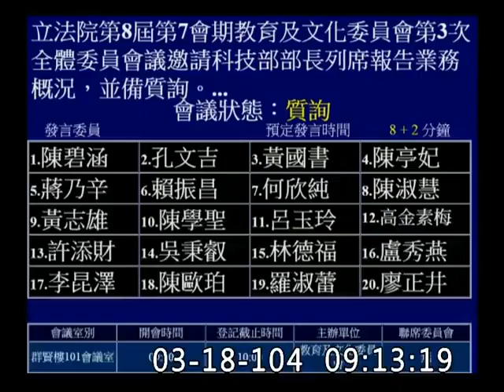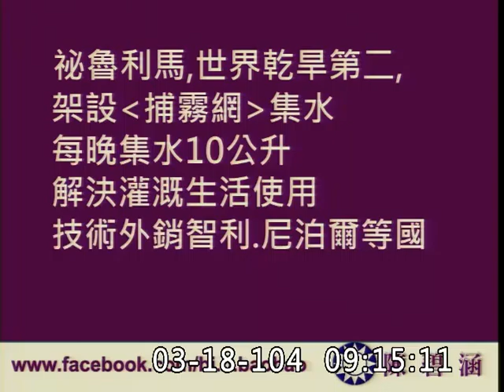陳碧涵-教育及文化委員會質詢-20150317_jx23585858